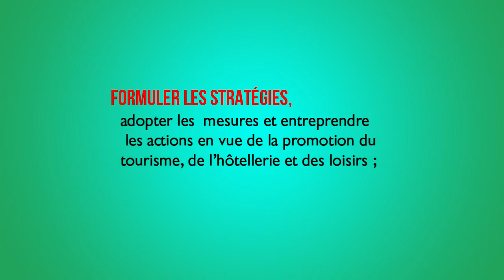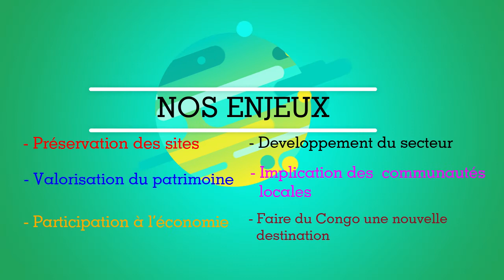DESTINATION CONGO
Les Missions du Ministère du du Tourisme et des Loisirs du Congo  Brazzaville